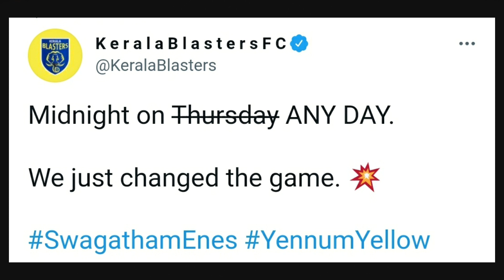ബ്ലാസ്റ്റേഴ്‌സ് പ്രതിരോധ ഭടൻ എത്തി മക്കളെ 📢 |KERALA BLASTERS|ISL|KBFC UPDATES|ENES SIPOVIC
Kerala Blasters have signed Enes Sipović, a Bosnian-born centre back, on a one year deal for the upcoming Indian Super League season. After having a brief stint in Qatar, the 6 feet 6 inches colossal signed for Chennaiyin last season.